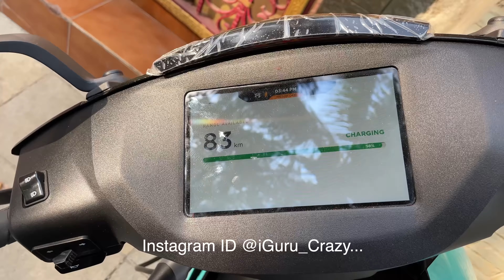LOVED The FOOD Here | Hyderabad to Kurnool | Motovlog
Planned to visit Gandikota with friends but had to return back in a day. Spent the night and Kurnool and loved the food.

I am investing in direct mutual funds through Groww - no charges, no commissions! Earn up to 1% extra. If you use my link below - both of us get unlimited free transactions forever.

I trade stocks with Kite by Zerodha, India’s largest retail stockbroker. If you're interested, you can open an account now.

Mutual Funds/Stocks or any other financial investments are subject to market risk. Please read all Scheme related documents and other details carefully before investing.

DJI Osmo Mobile 3
Multiport charger (don’t miss this one!)

Tyre inflator